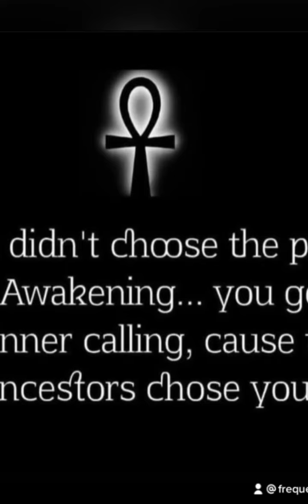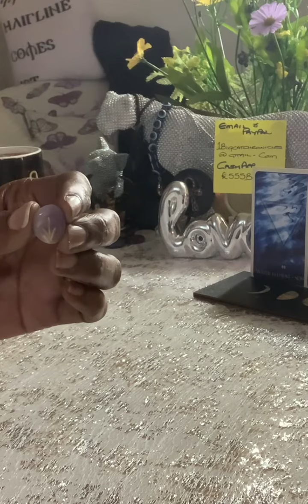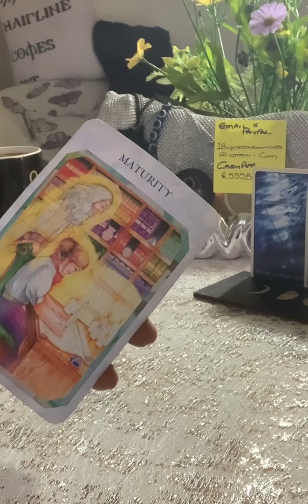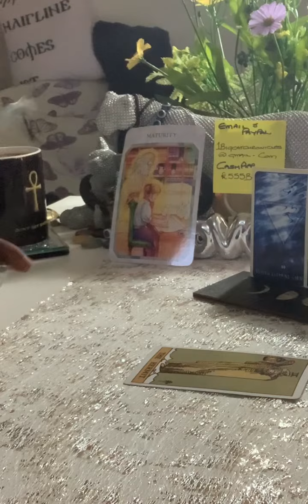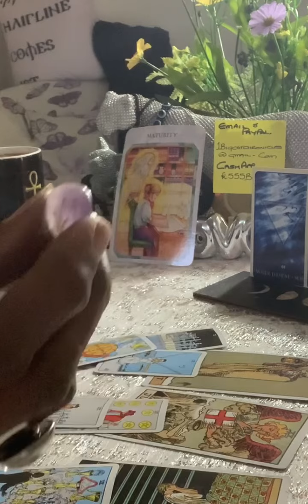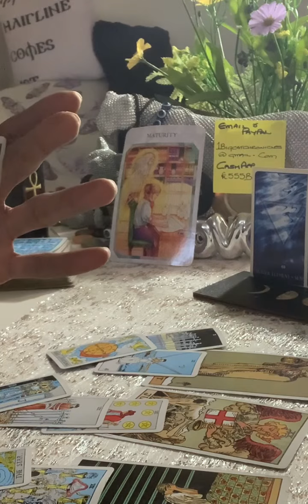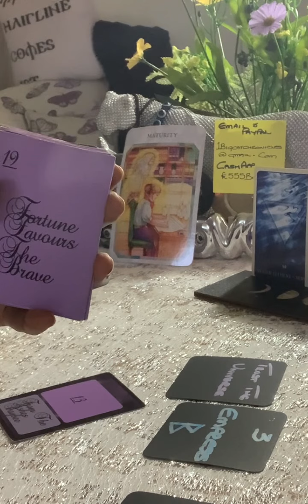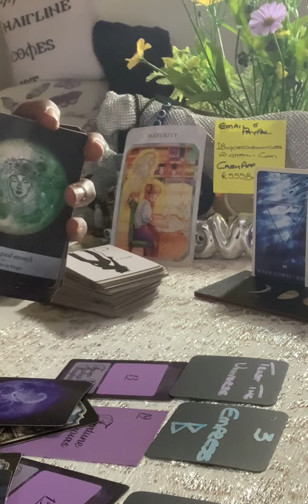Water 💦Signs NEXT48HRS TRUST THE UNIVERSE, TAROT CANCER ♋️ SCORPIO ♏️PISCES ♓️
NAMASTE 🌟PROTOTYPE🌹🌹🌹  🤝🏾🤸🏾‍♀️🔮🧐🤔💎🙏🏾🙏🏾🙏🏾💜💜

Mmmmhmmm 🎙 🎤

TEESPRINGS
Frequencyphoenix555

Mmmmhmmm 🎤 🎙 🎤